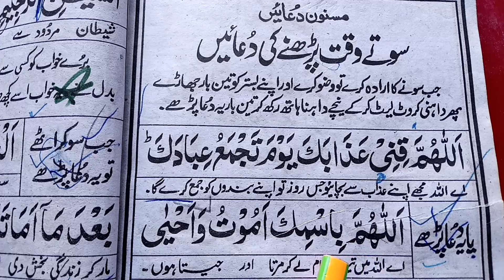Sote waqt ki Dua || Sone ki Asan Dua || Dua before Going to Bed